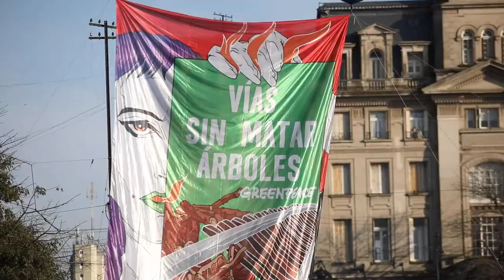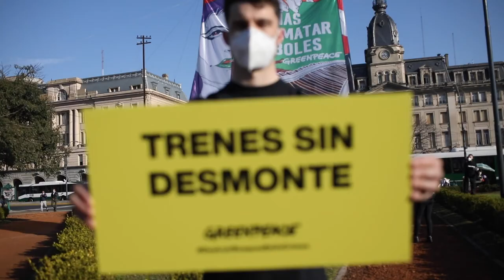Reel Greenpeace protesta en el aire, "vías sin matar árboles"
Activistas de Greenpeace elevaron, mediante globos inflados con helio, un cartel de 24 m2 con una obra artística alusiva a la destrucción de bosques frente a la estación Retiro, para reclamar el abandono del uso del quebracho en la reparación de vías de tren

La obra, desplegada frente a la estación del Ferrocarril General Belgrano, fue especialmente diseñada para la protesta por el artista Andy K y expresa la crueldad de talar árboles para la fabricación de durmientes, cuando existen múltiples alternativas.

«Que en pleno siglo veintiuno, y en medio de una grave crisis climática, sanitaria y de biodiversidad, se siga utilizando quebracho para el reemplazo de vías de tren es un verdadero despropósito y un crimen. Para que pueda servirles para tal fin la especie demora en crecer entre 60 y 80 años, y prácticamente se utiliza un árbol por durmiente. Durante las últimas décadas la deforestación y la tala indiscriminada han colocado a la región del Gran Chaco al tope de los índices globales de pérdida de bosques nativos. Es necesario el abandono de los durmientes de quebracho en forma definitiva», explicó Hernán Giardini, coordinador de la campaña de Bosques de Greenpeace.

La organización ecologista denunció en un informe reciente que en los últimos 8 años más de 2 millones de quebrachos fueron talados para ser utilizados como durmientes y reclama al Ministerio de Transporte de la Nación terminar con su uso lo antes posible. Sin embargo, hace pocos días reveló que se abrió una nueva licitación para el recambio de vías en Chaco y Catamarca, que incluye la compra de 36.000 durmientes de quebracho.

La licitación del Ministerio de Transporte de la Nación BCyL N° 28/2021 «Mejoramiento Pesado de Vías en Sectores Varios, Línea General Belgrano, Año 2021» utilizará 36.000 durmientes de madera en 15 kilómetros entre Puerto Tirol y Laguna Blanca (Chaco) y en otros 15 kilómetros entre Totoralejos y Recreo (Catamarca). La misma se adjudicará a mediados de septiembre de este año. (1)

«Los trenes son claves para avanzar en un sistema de transporte eficiente y de bajo impacto ambiental comparado con el transporte de carga vehicular. Es momento de tener una red ferroviaria sustentable. Es un buen paso que algunos de los durmientes que están reemplazando sean de hormigón, y que ya estén licitando algunos de sintético reciclado, pero mientras tanto se siguen comprando muchísimos de quebracho. Resulta clave que el Ministerio de Transporte defina una fecha para abandonar el uso de madera para durmientes», señaló Giardini.

El reporte difundido por Greenpeace advierte que el quebracho colorado, un árbol de gran porte y crecimiento lento, fue declarado en el año 1956 «Árbol Forestal Nacional», por su importancia ambiental, económica y social. Sin embargo, su explotación intensiva y los desmontes para desarrollo agropecuario llevaron a su estado actual de vulnerabilidad, y en Argentina ha sido categorizado como «En Peligro» por la Unión Internacional para la Conservación de la Naturaleza.